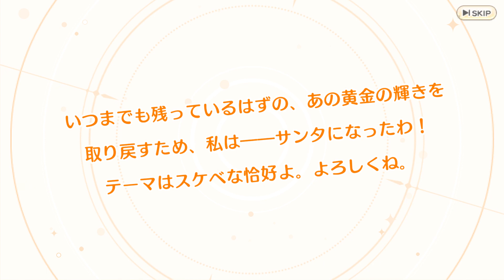【れじぇくろ！】限定！クリスマスガチャを40連引いたよ【ガチャ】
クリぼっち回避‼